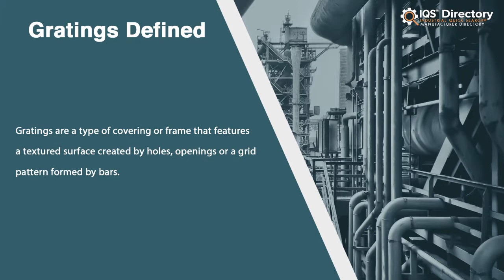Grating Manufacturers, Suppliers, and Industry Information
Locate suppliers that design, engineer, and manufacture different kinds of gratings.